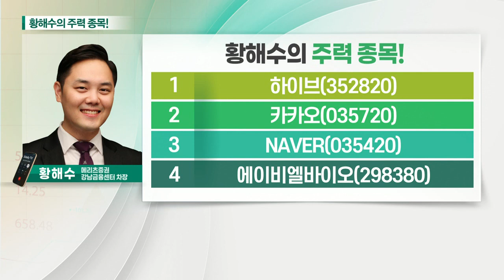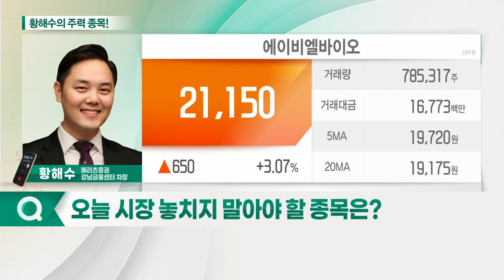카카오, 에이비엘바이오, 하이브, NAVER_황해수의 주력 종목 (20211021)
1. 하이브(352820)
2. 카카오(035720)
3. NAVER(035420)
4. 에이비엘바이오(298380)

카카오(035720)
- 국정감사 마무리 단계… 주가 우려 대부분 반영 완료
- 3분기 실적, 컨센서스 부합 전망
- 4분기 이익 성장세 지속 예상
- 꾸준한 실적 성장 전망

- 학회 논문 발표 등 ‘이중 항체 플랫폼’ 가치 점증
- 글로벌 빅파마 뇌질환 치료제 개발 가속화
- 기술이전 모멘텀 유효